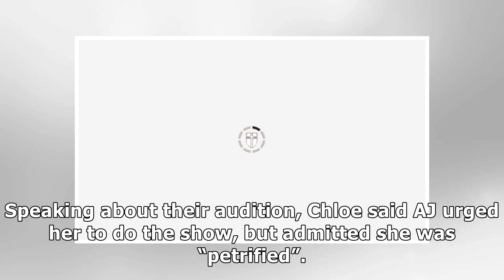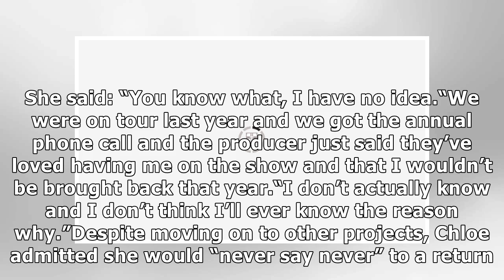AJ Pritchard: ‘I was petrified’ Strictly star’s pal reflects on scary moment with pro